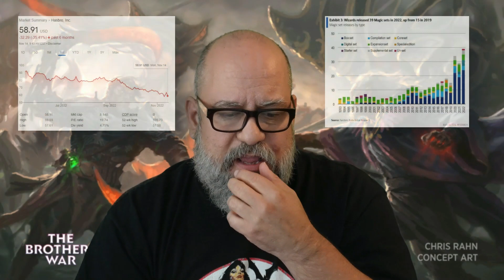Ask ONE question for less salty commander games / Commentary / Tibalt's Apprentice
If you can't, then be sure to use this link!

Here is the game you all love to hate!
Play it for free, but we all know it's better if you pay to win!